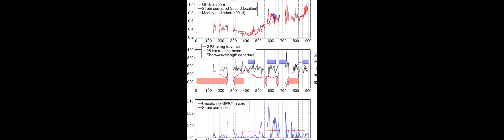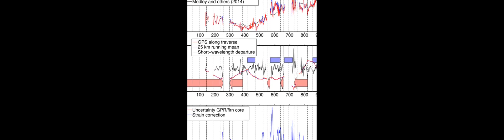Observations of surface mass balance on Pine Island Glacier, West Antarctica, and the... | RTCL.TV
### Keywords ###

### Article Attribution ###
Title: Observations of surface mass balance on Pine Island Glacier, West Antarctica, and the effect of strain history in fast-flowing sections
Authors: HANNES KONRAD, ANNA E. HOGG, ROBERT MULVANEY, ROBERT ARTHERN, REBECCA J. TUCKWELL, BROOKE MEDLEY ,and ANDREW SHEPHERD

### Video Timestamps ###
0:00:00 - Summary
0:01:06 - Title
0:01:13 - Outro
0:01:17 - End